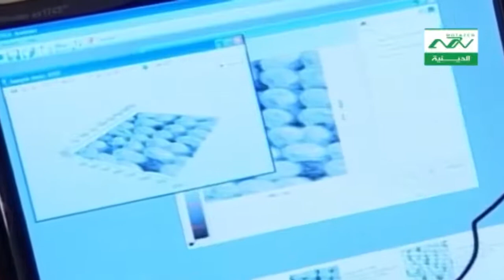برنامج احسن الحديث حول الانتاج المعرفي مع السيد محمد حسين رئيس زاده والدكتور عبدالله زيعور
تقديم الدكتور خضر مهنا
من نحن ؟؟

"كيف ترسم سعادتك في كل الظروف   الشيخ اكرم بركات "